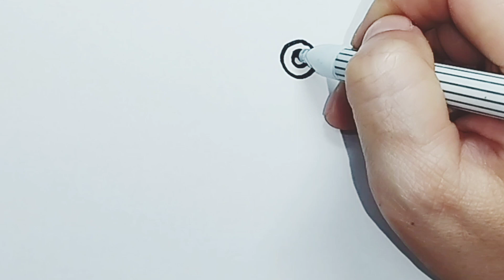สอนวาดภาพระบายสี : ปู l How to draw and paint : Crab l by Yukimisa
TT : yukimisa24